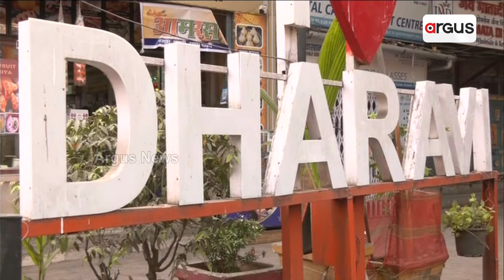ଧରାଭି ଡେଭଲପମେଣ୍ଟ୍ ପ୍ରୋଜେକ୍ଟ୍‌ରୁ ଟ୍ରାନ୍ସଫର୍ ଡେଭଲପମେଣ୍ଟ୍ ରାଇଟ୍ ନେଇ ବିବାଦ || Dharavi Redevelopment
ଧରାଭି ଡେଭଲପମେଣ୍ଟ୍ ପ୍ରୋଜେକ୍ଟ୍‌ରୁ ଟ୍ରାନ୍ସଫର୍ ଡେଭଲପମେଣ୍ଟ୍ ରାଇଟ୍ ସୃଷ୍ଟି ନେଇ କିଛି ଲୋକ ମିଛ ବିବାଦ ସୃଷ୍ଟି କରିବା ଲାଗି ପ୍ରୟାସ କରୁଛନ୍ତି। ସେମାନଙ୍କର ଲକ୍ଷ୍ୟ, ଦୀର୍ଘ ଦିନ ଧରି ଧରାଭି ବାସିନ୍ଦା ସେମାନଙ୍କ ସୁନ୍ଦର ଭବିଷ୍ୟତ ନେଇ ଦେଖିଥିବା ସ୍ଵପ୍ନରେ ବାଧା ସୃଷ୍ଟି କରିବା ସହ ପ୍ରକଳ୍ପକୁ ଆହୁରି ବିଳମ୍ବ କରିବା ।  ..।